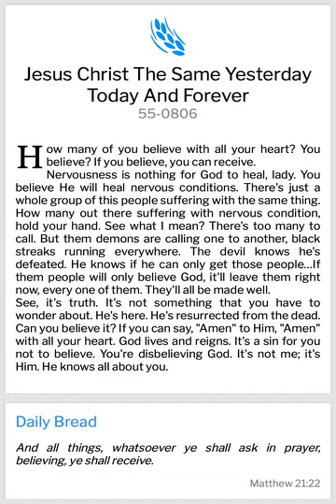JESUS CHRIST THE SAME YESTERDAY,TODAY AND FOREVER (WMB)